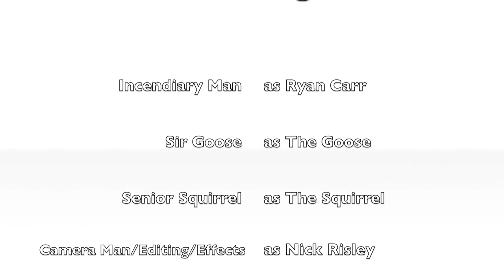Incendiary Man (Film)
Film project for school. Enjoy
Effects done with Action Essentials 2 and After Effects.